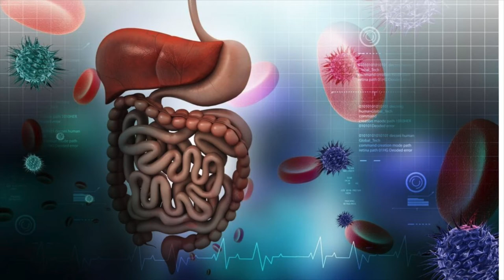Are Figs Keto? Carbs & Calories in Figs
carbs in figs
Although figs do not fit into a low carb diet plan like Keto, you may be following a different diet plan, such as a low fat diet or calorie reduction plan.  In these cases, eating figs are low in fat and in calories (in moderate amounts).  If you love figs, you can probably get away with including a few in most diets.

Fresh figs are not as high in carbs as dried figs.  Although they contain natural sugars and carbs, both fresh and dried figs are good for you. In fact, they have a number of health benefits. Keep reading to find out more…

If you’re looking to shed pounds, figs are a great replacement for unhealthy snacks. So why not swap out your candy and have a fig instead?

Read the full article here: